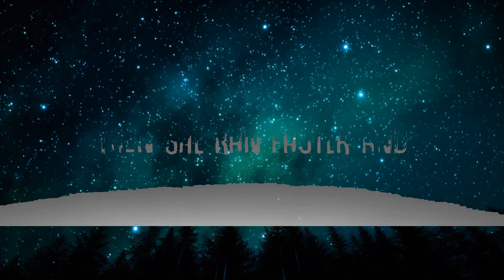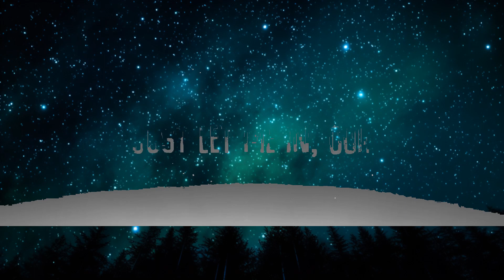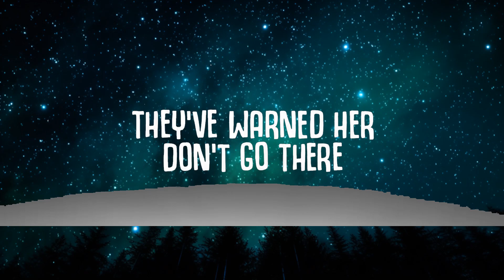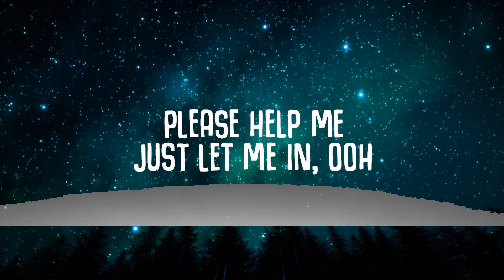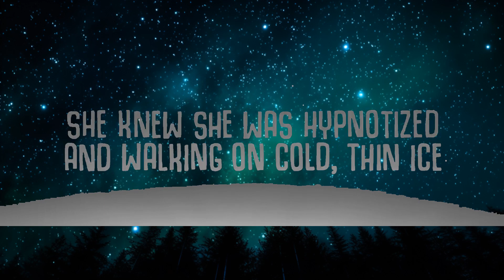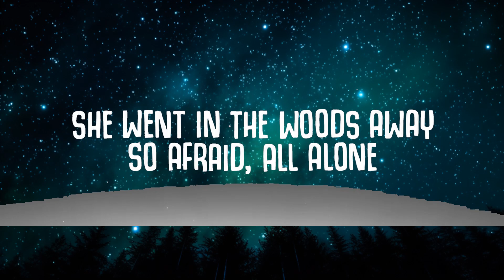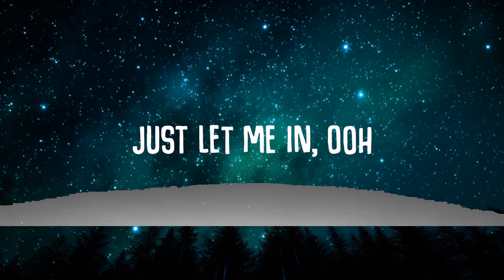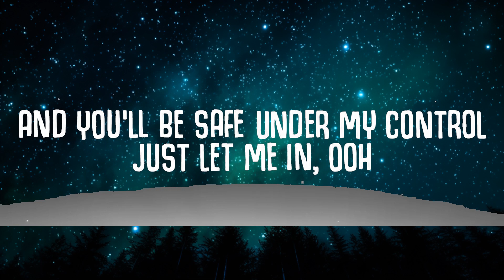[1 Hour] Alan Walker, K-391, Emelie Hollow - Lily (Lyrics) | Perks 285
Lily Alan Walker